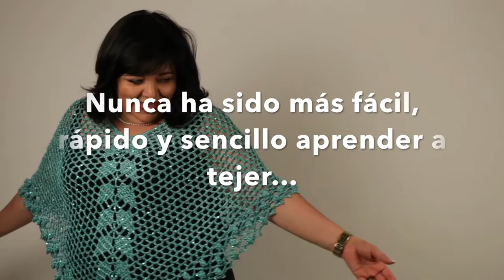💜 Cómo Tejer una Capita o Poncho Dorado | Crochet Fácil y Rápido | Yo Tejo con Laura Cepeda 💜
Te enseño cómo tejer en ganchillo esta preciosa Capita Dorada!

Créditos:
Dirección de Diseño, Relaciones Públicas, Youtube/Community Manager, Edición de vídeos y Doblaje Canal Inglés: Alejandra Gómez Cepeda